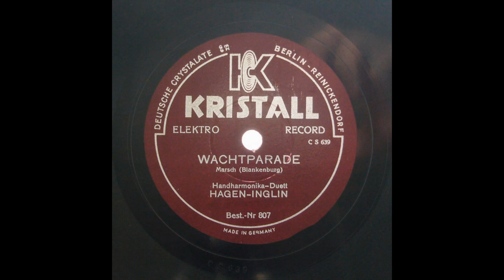Handharmonika-Duett Hagen-Inglin; Mit Eichenlaub und Schwertern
Handharmonika-Duett Hagen (Albert) - Inglin; Mit Eichenlaub und Schwertern